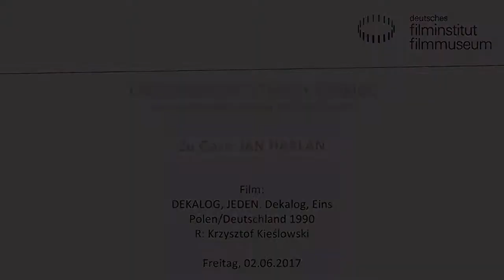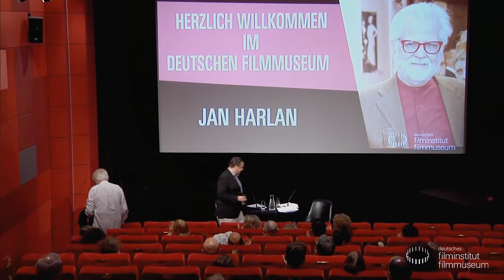JAN HARLAN // Der Filmemacher im Gespräch - Teil 1